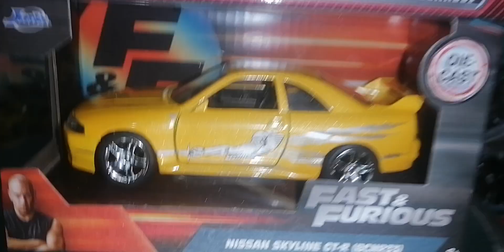Fast and furious Nissan skyline GT-R monalisa variation